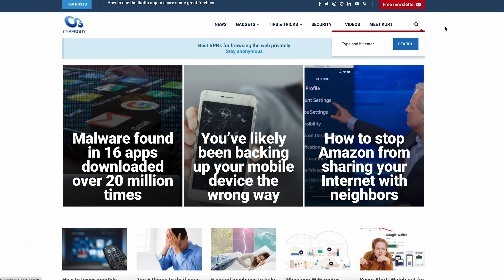Freak robot made in China can learn, think and work like humans | Kurt the CyberGuy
Astribot S1 is a groundbreaking humanoid robot boasting unparalleled speed and precision, with the unique ability to mimic human movements. More:

Cyberguy.com/newsletter

 CyberGuy.com/Contact